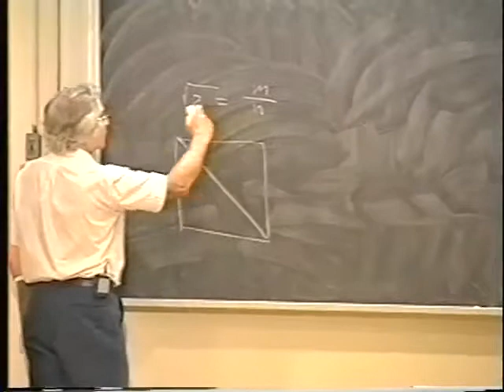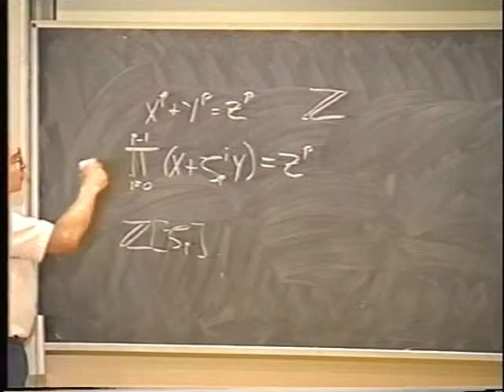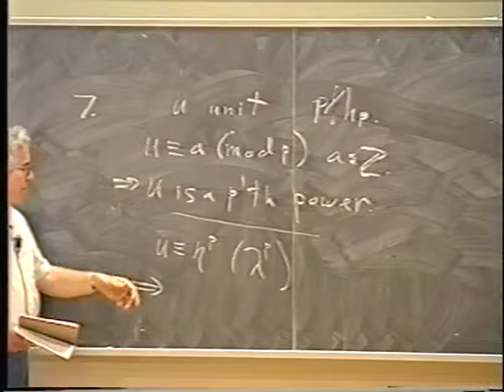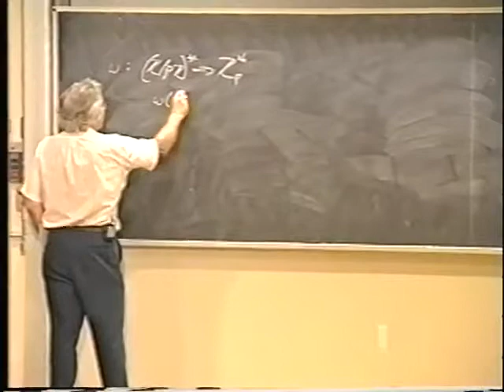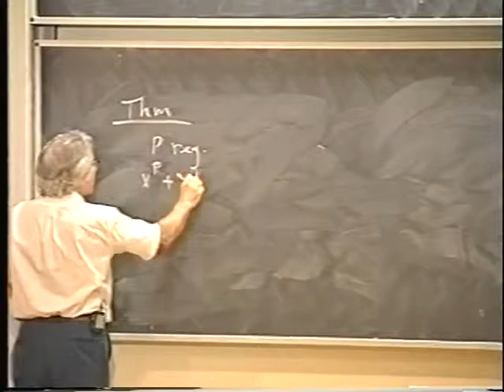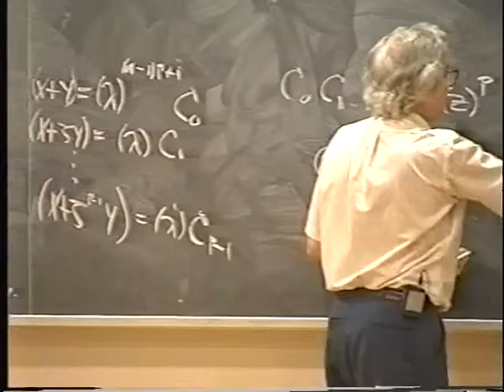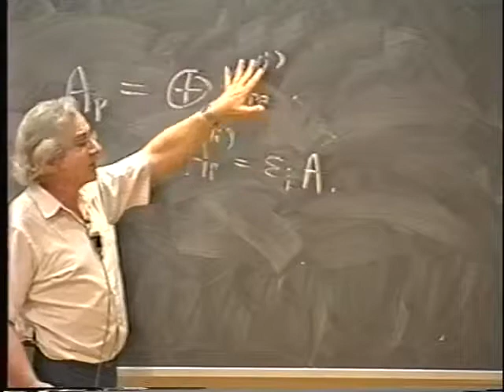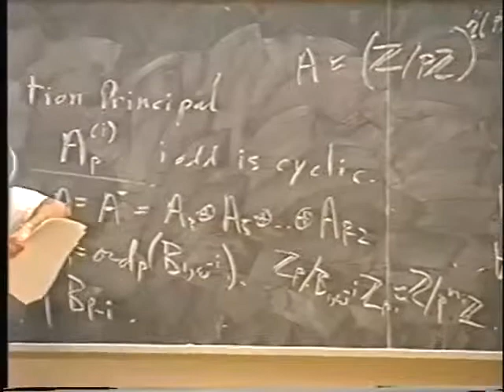Remarks on the History of Fermat's Last Theorem - Michael Rosen